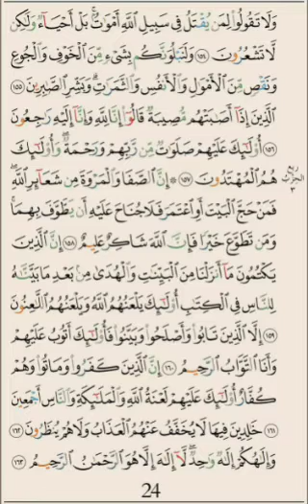Qoran Daily ~ PAGE 24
Surah *_Al-Baqarat_*: Ayah *_154_*

وَلَا تَقُولُواْ لِمَن يُقۡتَلُ فِي سَبِيلِ ٱللَّهِ أَمۡوَٰتُۢۚ بَلۡ أَحۡيَآءٞ وَلَٰكِن لَّا تَشۡعُرُونَ
*Kandi ntimukavuge ko abishwe baguye mu rugamba rwo guharanira inzira ya Allah bapfuye, ahubwo ni bazima, nyamara mwe ntimubyiyumvisha.*

Surah *_Al-Baqarat_*: Ayah *_155_*

وَلَنَبۡلُوَنَّكُم بِشَيۡءٖ مِّنَ ٱلۡخَوۡفِ وَٱلۡجُوعِ وَنَقۡصٖ مِّنَ ٱلۡأَمۡوَٰلِ وَٱلۡأَنفُسِ وَٱلثَّمَرَٰتِۗ وَبَشِّرِ ٱلصَّٰبِرِينَ
*Rwose tuzabagerageza dukoresheje kubateza ubwoba, inzara, kugabanuka kw’imitungo, gupfusha abantu no kurumbya imyaka. Ngaho ha inkuru nziza abihangana.*

Surah *_Al-Baqarat_*: Ayah *_156_*

ٱلَّذِينَ إِذَآ أَصَٰبَتۡهُم مُّصِيبَةٞ قَالُوٓاْ إِنَّا لِلَّهِ وَإِنَّآ إِلَيۡهِ رَٰجِعُونَ
*Ba bandi igihe bahuye n’ibyago bavuga bati “Mu by’ukuri, turi aba Allah kandi iwe ni ho tuzasubira.”*

Surah *_Al-Baqarat_*: Ayah *_157_*

أُوْلَٰٓئِكَ عَلَيۡهِمۡ صَلَوَٰتٞ مِّن رَّبِّهِمۡ وَرَحۡمَةٞۖ وَأُوْلَٰٓئِكَ هُمُ ٱلۡمُهۡتَدُونَ
*Abo bafite imigisha, impuhwe ndetse n’imbabazi bituruka kwa Nyagasani wabo, kandi ni na bo bayobotse.*

Surah *_Al-Baqarat_*: Ayah *_158_*

۞إِنَّ ٱلصَّفَا وَٱلۡمَرۡوَةَ مِن شَعَآئِرِ ٱللَّهِۖ فَمَنۡ حَجَّ ٱلۡبَيۡتَ أَوِ ٱعۡتَمَرَ فَلَا جُنَاحَ عَلَيۡهِ أَن يَطَّوَّفَ بِهِمَاۚ وَمَن تَطَوَّعَ خَيۡرٗا فَإِنَّ ٱللَّهَ شَاكِرٌ عَلِيمٌ
*Mu by’ukuri (imisozi ya) Swafa na Maruwa ni bimwe mu bimenyetso bya Allah. Bityo uzakora umutambagiro mutagatifu wa Hija cyangwa Umura kuri iyo nzu (Al Kabat), nta cyo bitwaye kuri we kuyitambagira yombi (iyo misozi ya Swafa na Maruwa). N’uzakora ibyiza ku bushake bwe (amenye ko) Allah ari Ushima, Umumenyi uhebuje.*

Surah *_Al-Baqarat_*: Ayah *_159_*

إِنَّ ٱلَّذِينَ يَكۡتُمُونَ مَآ أَنزَلۡنَا مِنَ ٱلۡبَيِّنَٰتِ وَٱلۡهُدَىٰ مِنۢ بَعۡدِ مَا بَيَّنَّٰهُ لِلنَّاسِ فِي ٱلۡكِتَٰبِ أُوْلَٰٓئِكَ يَلۡعَنُهُمُ ٱللَّهُ وَيَلۡعَنُهُمُ ٱللَّٰعِنُونَ
*Mu by’ukuri ba bandi bahisha ibimenyetso bigaragara ndetse n’umuyoboro twahishuye, nyuma y’uko tubigaragarije abantu mu gitabo, abo Allah arabavuma ndetse n’abavuma bose bakabasabira imivumo.*

Surah *_Al-Baqarat_*: Ayah *_160_*

إِلَّا ٱلَّذِينَ تَابُواْ وَأَصۡلَحُواْ وَبَيَّنُواْ فَأُوْلَٰٓئِكَ أَتُوبُ عَلَيۡهِمۡ وَأَنَا ٱلتَّوَّابُ ٱلرَّحِيمُ
*Uretse abicujije bagakora ibikorwa byiza kandi bakagaragaza (ibyo bari barahishe); abo ni bo nakirira ukwicuza kwabo. Ni Nanjye Uwakira ukwicuza, Nyirimbabazi.*

Surah *_Al-Baqarat_*: Ayah *_161_*

إِنَّ ٱلَّذِينَ كَفَرُواْ وَمَاتُواْ وَهُمۡ كُفَّارٌ أُوْلَٰٓئِكَ عَلَيۡهِمۡ لَعۡنَةُ ٱللَّهِ وَٱلۡمَلَٰٓئِكَةِ وَٱلنَّاسِ أَجۡمَعِينَ
*Mu by’ukuri, abahakanye bakanapfa ari abahakanyi, abo umuvumo wa Allah ubariho, uw’abamalayika, ndetse n’uw’abantu bose.*

Surah *_Al-Baqarat_*: Ayah *_162_*

خَٰلِدِينَ فِيهَا لَا يُخَفَّفُ عَنۡهُمُ ٱلۡعَذَابُ وَلَا هُمۡ يُنظَرُونَ
*Bazawubamo ubuziraherezo, ntibazoroherezwa ibihano ndetse nta n’ubwo bazahabwa agahenge.*

Surah *_Al-Baqarat_*: Ayah *_163_*

وَإِلَٰهُكُمۡ إِلَٰهٞ وَٰحِدٞۖ لَّآ إِلَٰهَ إِلَّا هُوَ ٱلرَّحۡمَٰنُ ٱلرَّحِيمُ
*Kandi Imana yanyu ni Imana imwe, nta yindi mana ikwiye gusengwa uretse yo, Nyirimpuhwe, Nyirimbabazi.*